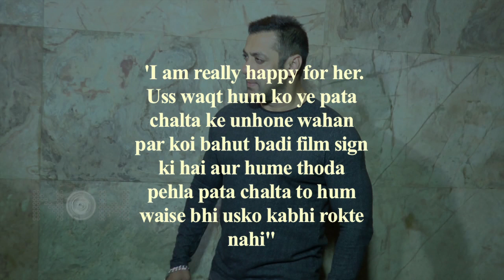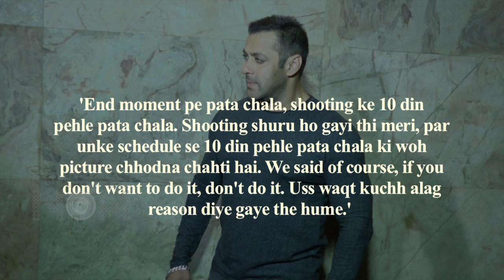Salman Khan Finally BREAKS SILENCE About Priyanka Chopra WALKING OUT of Bharat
Salman Khan finally opens up about Priyanka Chopra quitting Bharat. Details the episode when Priyanka informed about leaving Bharat. Watch his quote in this video.